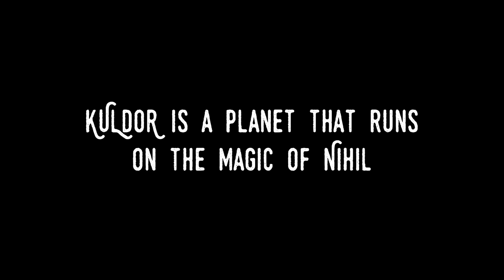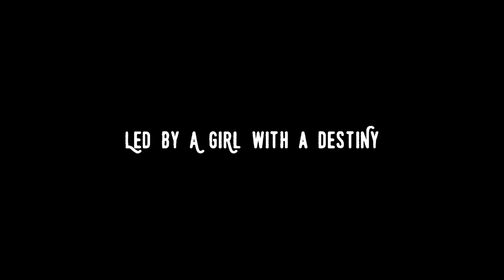The Temple of Doubt trailer HD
See why Jonathan Maberry calls The Temple of Doubt author Anne Boles Levy "a powerful new voice in teen fantasy fiction." Follow Hadara's quest for the truth about her god and her world.